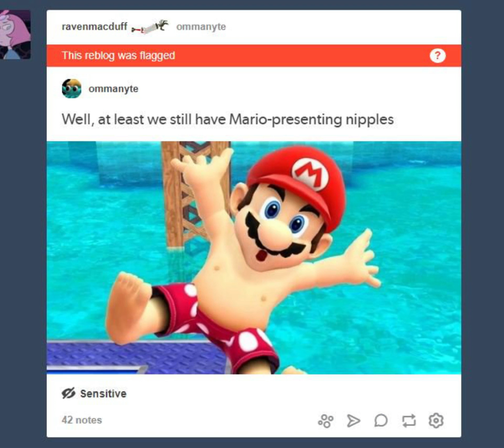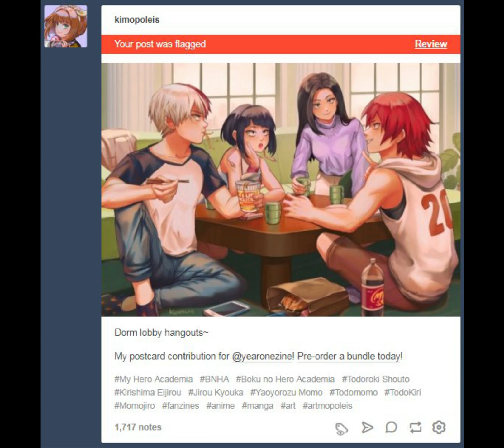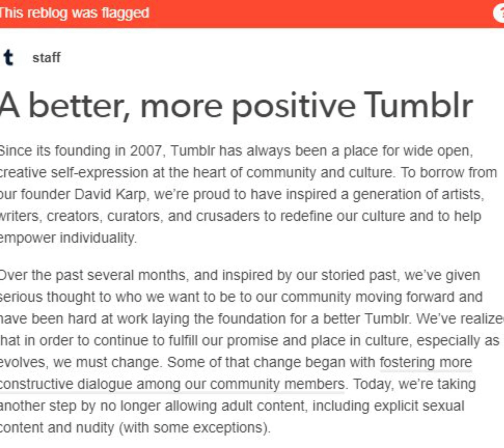THE STUFF TUMBLR DOESN'T WANT YOU TO SEE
ADULTS ONLY. NOT FOR KIDS.